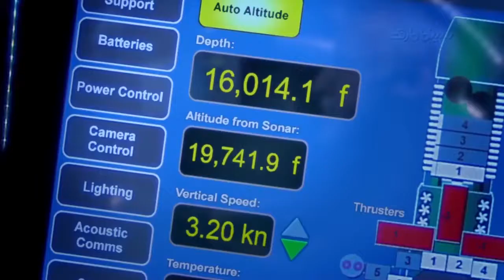سفر به عمیق ترین جای زمین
مستند "Deepsea Challenge" سفر ماجراجویانه کارگردان مشهور سینما جیمز کامرون به اعماق اقیانوس و مکان های دست نایافته است. وی در این مستند در مراحل مختلف به ژرف ترین مکان در زیر دریا سفر می کند.